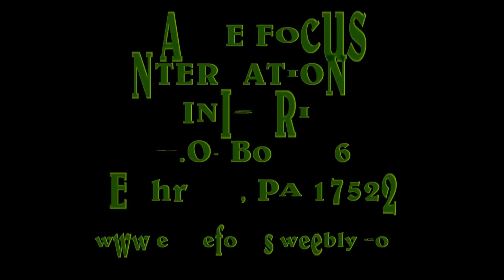Heavenly Wings (Original)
One of my favorite concepts is God's wisdom and instruction and applying it in life.  My Dad videotaped me with his good HD video camera (I love the quality).  I actually have an extended version of the song, but this is the first time I've ever performed it for anyone.